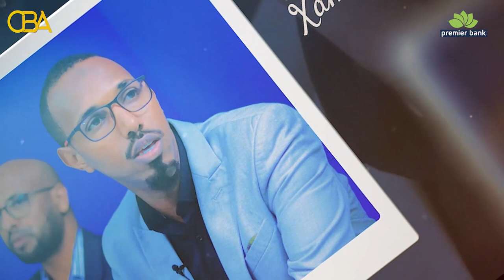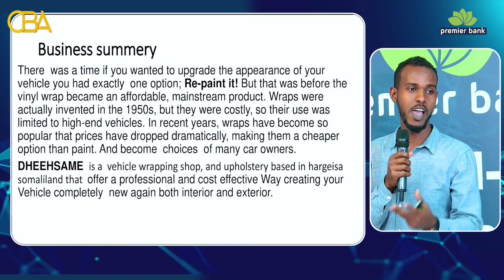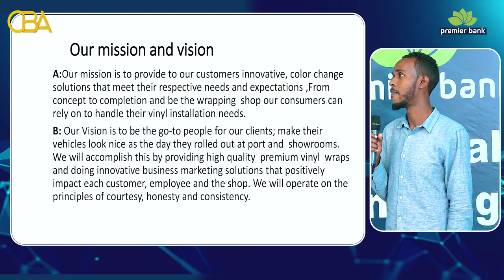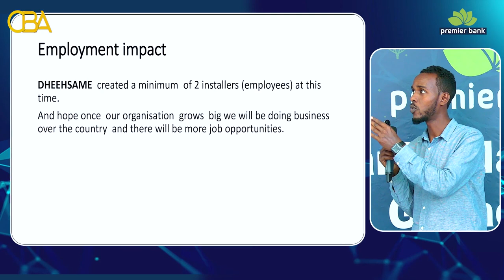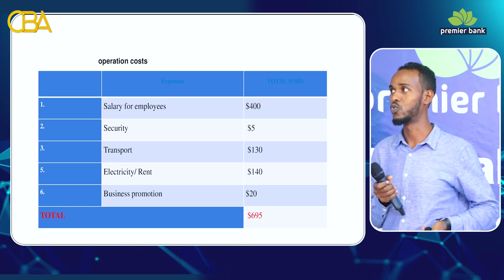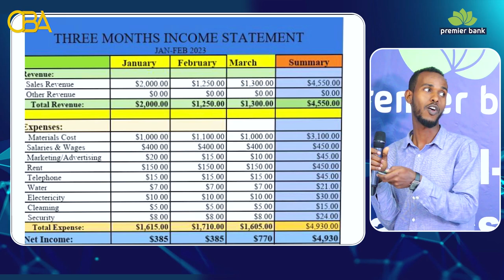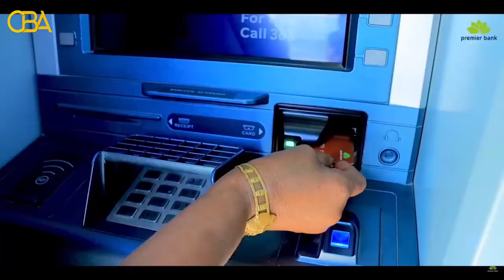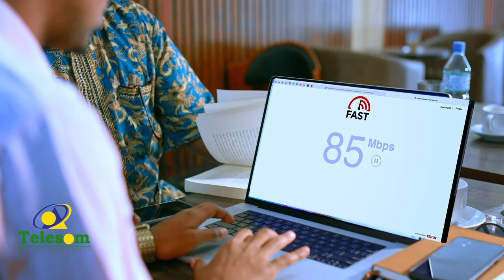Tartanka Hal-abuurka Ganacsiga Xalqadda 7aad.